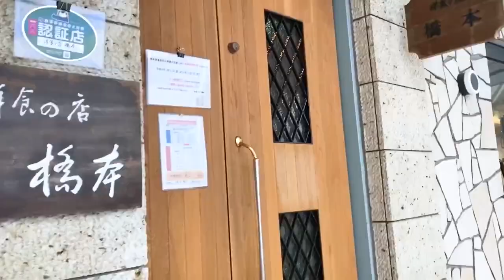【サロン紹介】熊本県熊本市の脱毛サロン JASMINE さん【ネクステ購入者と対談】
JASMINE

🏆🔽ネクステのご相談はこちらから🔽🏆
【かずしゃちょーの個別サポート】

✅LINE限定開業ロードマップ動画10本
✅【有料級】開業攻略動画5本＋5本
✅【社外秘】他社脱毛機比較表
✅かずしゃちょーオリジナル脱毛機”ネクステ”の資料
✅LINEでの1対1の個別チャットサポート

✅かずしゃちょーオリジナル脱毛ジェル"カズジェル"

✅もくじ
0:00 導入
0:37 対談動画
10:17 vlog動画
13:08 終わりに

✅各種サービスのご予約はこちら
・リラク＆エステサロン ”Siesta”（脱毛の予約はこちらから）

✅ 自分も通ってるオススメのメンズ脱毛サロンはこちら！

佐藤 一洋(さとうかずひろ)
株式会社FAITH 代表取締役

1988年生まれ、横浜出身。
・ネイル&アイラッシュ併設の美容室
・リラクゼーション&エステ併設の脱毛サロン
・カフェ&バーの飲食店
の3つを経営。

2021年にオリジナル脱毛機【ネクステ】をリリース

このチャンネルでは、日本で唯一無二の”脱毛系YouTuber”として
メンズ脱毛を中心に美容関連や人生において有益な情報をアップしていきます。
毎週土・日曜日の19時から配信中！
コメントにて、全ての質問にもお答えいたします。